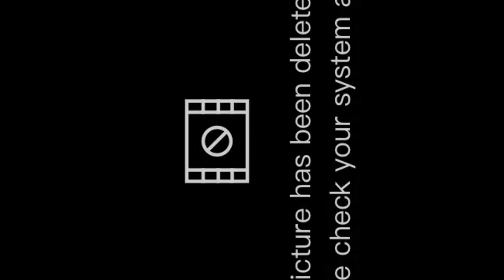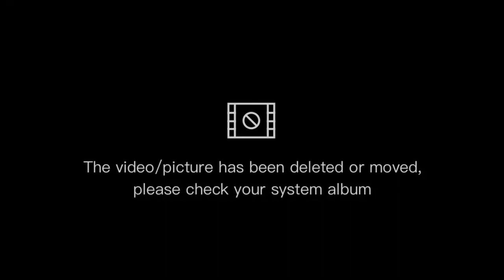Strawberry Camp Vlog Week 15